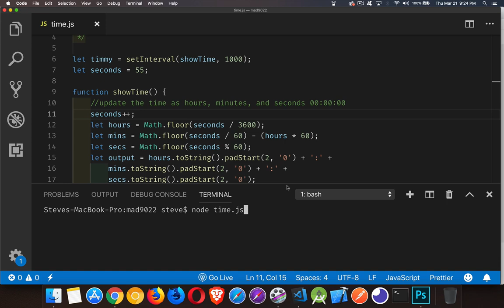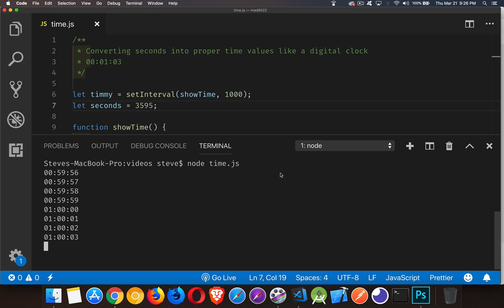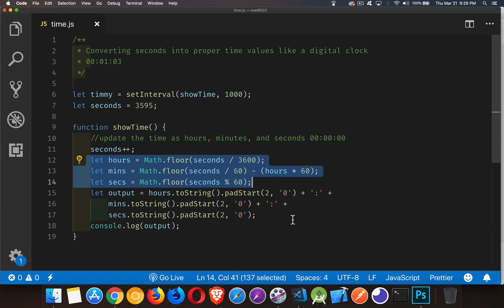Displaying Seconds like a Digital Clock with JavaScript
This video covers how you can convert any integer value into a String version that appears like a digital clock with hours, minutes, and seconds.
This type of display is useful for video or audio players when you get the current position in the track as a value in seconds or milliseconds.